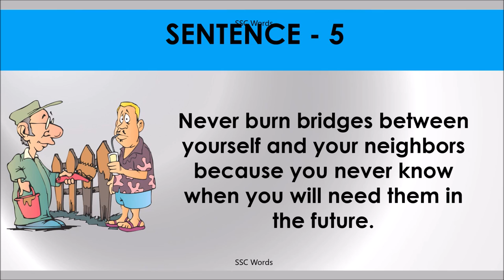BURN BRIDGES Idiom 1409 # Meaning and five sentences # SSC Words